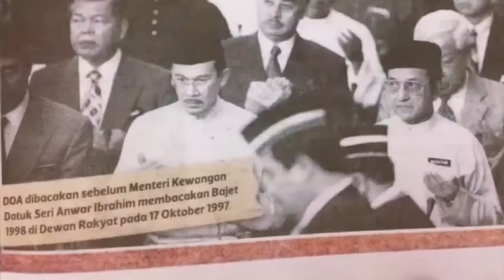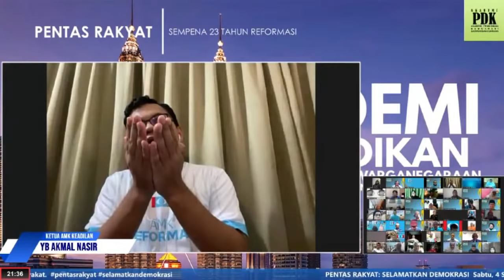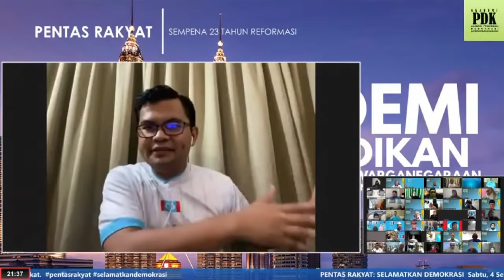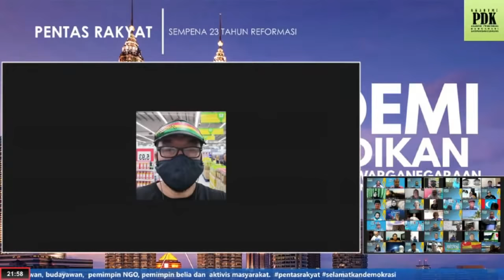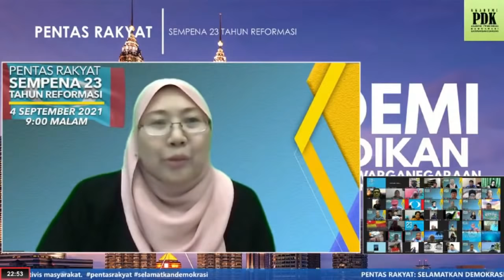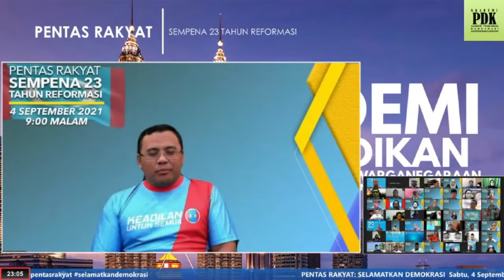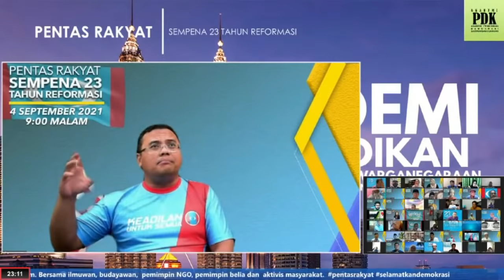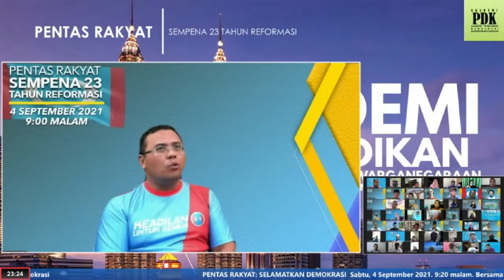Pentas Rakyat - Sempena 23 Tahun Reformasi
Pentas Rakyat
Sempena 23 Tahun Reformasi

Jom singgah Pentas Rakyat  bersama politikus, penganalisa politik, pimpinan NGO dan aktivis sosial.

Tarikh: Sabtu, 4 September 2021

Bersama Tetamu

1.  YB Dato' Seri Anwar Ibrahim
2.  YAB Dato' Seri Amirudin Shari
3.  YAB Dato' Seri Aminuddin Harun
4.  YB Datuk Seri Shamsul Iskandar Mohd Akin
5.  YB Hajah Fuziah Salleh
6.  Tuan Hj Amidi Dato' Abd. Manan
7.  YB Haji Saari Sungib
8.  Sdr. Mustapa Mansor
9.  Sdr. Anbakri (PAKSI)
10. YB Akmal Nasrullah Mohd Nasir